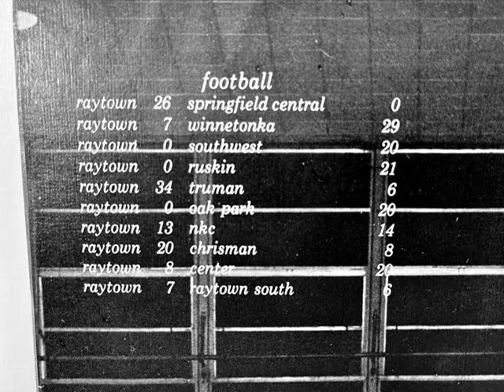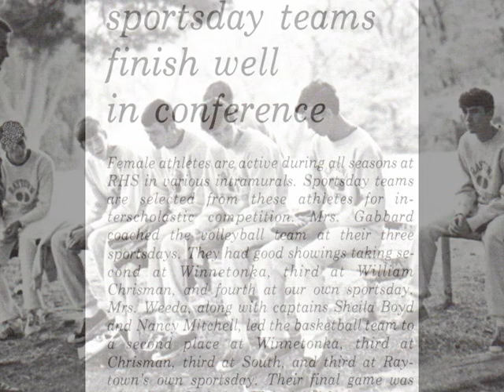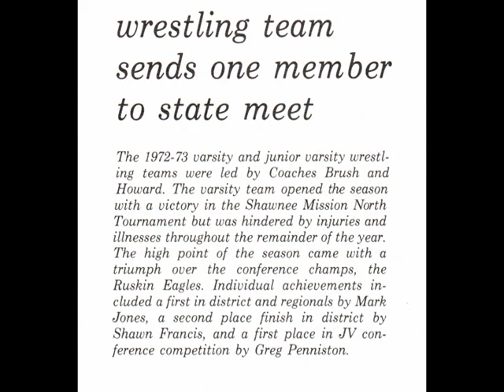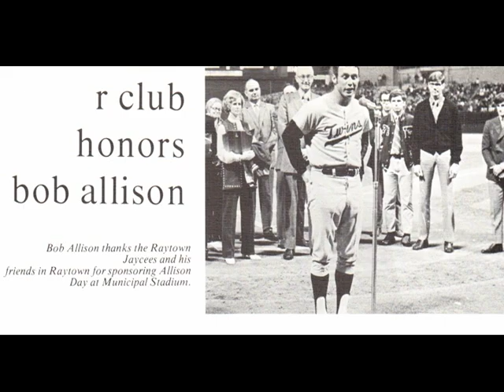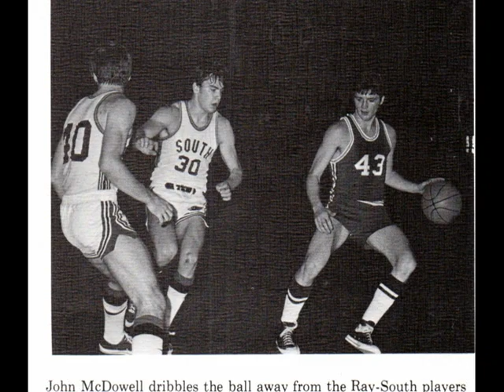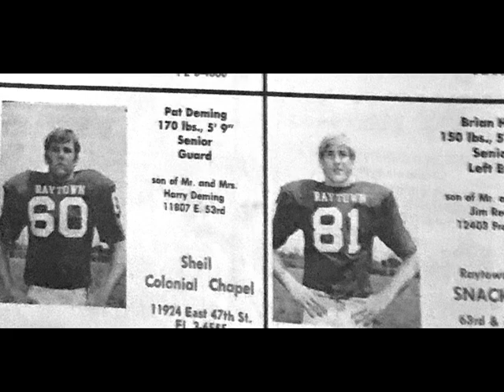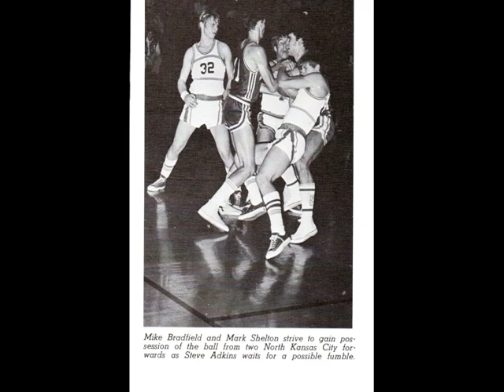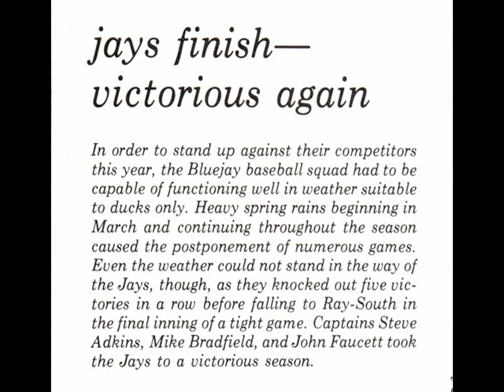SEGMENT ELEVEN: Sports Come Alive! (1970-1973)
This segment highlights are the various sports at RHS from 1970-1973.
Songs:
"Kodachrome" Paul Simon
"Tumbling Dice" The Rolling Stones
"Smoke on the Water" Deep Purple
"The Immigrant Song" Led Zeppelin
"School's Out" Alice Cooper
"25 or 6 to 4" Chicago
"Back in '72" Bob Seger and the Silver Bullet Band
"Listen to the Music" The Doobie Brothers
"My Old School" Steely Dan
"Higher Ground" Stevie Wonder
"Baby Blue" Badfinger